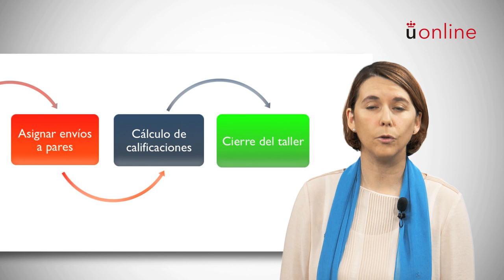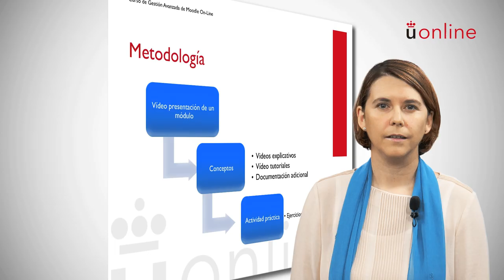Presentación del Módulo II del Curso de Gestión Avanzada de la plataforma Moodle 2.6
Vídeo Presentación del Módulo II del Curso Avanzado de la Plataforma Moodle 2.6. En esta presentación se explica como crear tareas, así como los distintos tipos de calificación (Avanzada, Rúbrica y Guía de Evaluación).